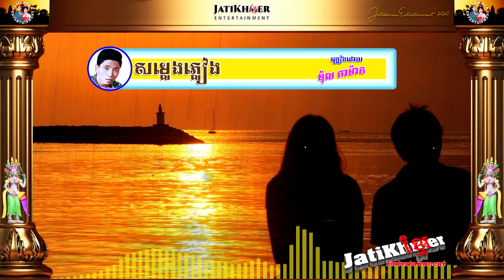សម្លេងភ្លៀង-ម៉ុល កាម៉ាច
សម្លេងភ្លៀង ច្រៀងដោយ ម៉ុល កាម៉ាច